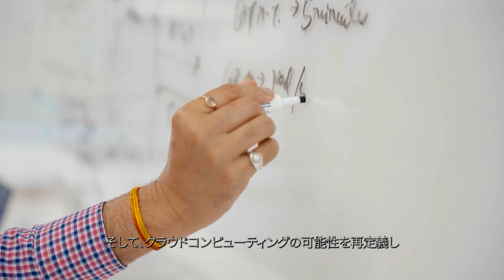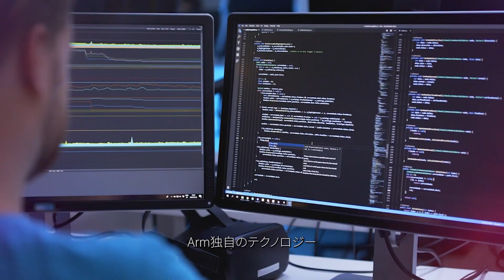コンピューティングの未来を築くArm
バッテリー駆動のコンピュータを設計するため30年以上前に生まれたArmのDNAは、電力効率の高いCPUを中心に構築されています。

今日、Armのコンピュート・プラットフォームは、地球上で最も電力効率が高く、性能の限界を押し広げ続けています。最小のセンサーからスマートフォン、自動車、データセンターまで、あらゆるものにおいて、次世代のスマートでAIに対応し、視覚的に没入でき、より自律的な体験を可能にしています。この性能と効率のユニークな組み合わせにより、Armはスマートフォン革命を促進し、世界を変えることができました - Armが今後あらゆるテクノロジー革命の原動力となる理由でもあります。